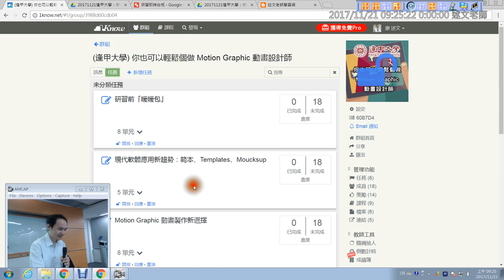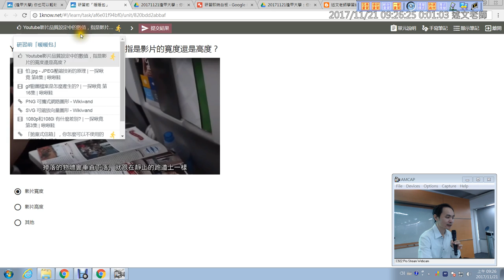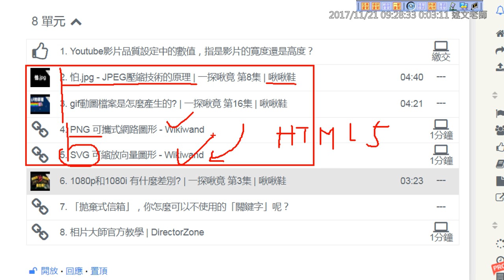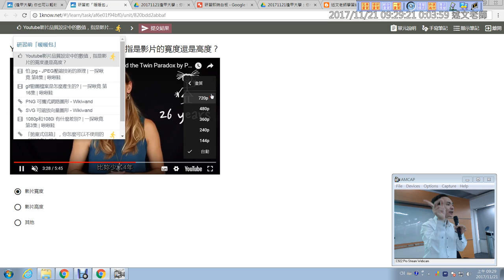03：研習前「暖暖包」：您應該知道的影像格式、影片尺寸問題